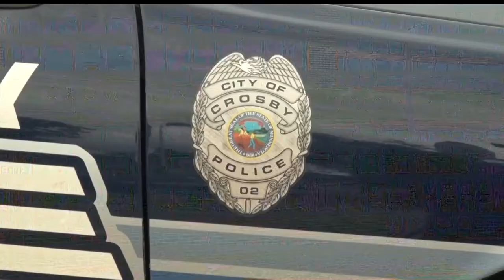Former Crosby Mayor Found Not Guilty on Theft & Swindle Charge